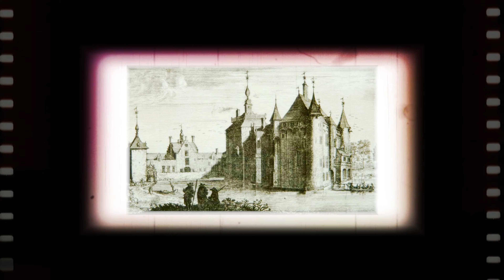[VLG129] Verlaten Kasteel - Overgenomen door de natuur (Kasteel Goorhof)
Dit keer bezoeken wij een verlaten kasteel wat helemaal overgenomen is door de natuur.
Het kasteel heeft een rijke geschiedenis en dat vertellen wij ook allemaal in de video.

# Ondertiteling beschikbaar! #

→ Inhoud:
0:00 Intro
0:20 Welkomstbericht.
0:54 Aankomst Kasteel
1:47 Geschiedenis
03:20 Urbex Content
12:45 Outro